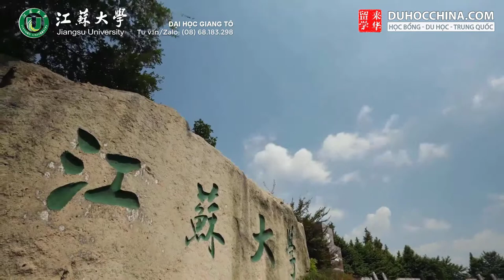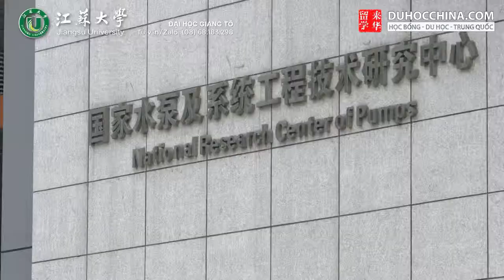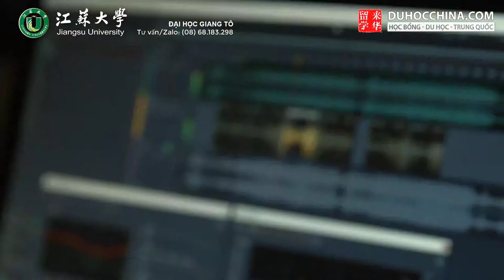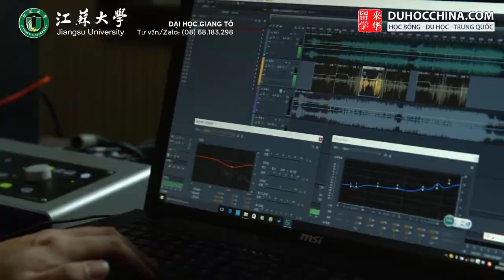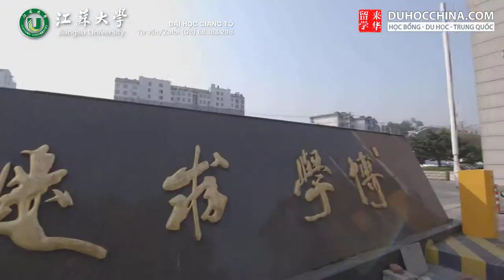Đại học Giang Tô - Jiangsu University - 江苏大学- Du học Trung Quốc - Duhocchina.com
Du học Đại học Giang Tô - Jiangsu University - 江苏大学

Đại học Giang Tô là một trường đại học nghiên cứu tiến sĩ có uy tín và uy tín tọa lạc tại Trấn Giang, tỉnh Giang Tô, Trung QUốc

Duhocchina.com đã tư vấn thành công cho hàng trăm học sinh, sinh viên đến Du học tại Trung Quốc, Nhật Bản, Canada, Singapore,…và nhiều Quốc gia trên toàn Thế giới